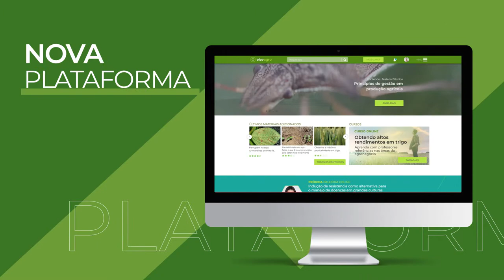Elevagro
Elevagro é o canal de experiências e conhecimentos sobre o agronegócio. Aqui você encontra conteúdos atualizados sobre combate de doenças, controle de pragas e plantas daninhas, manejo de culturas, tecnologias de aplicação e insumos, otimização da produção agrícola, entre outros assuntos.